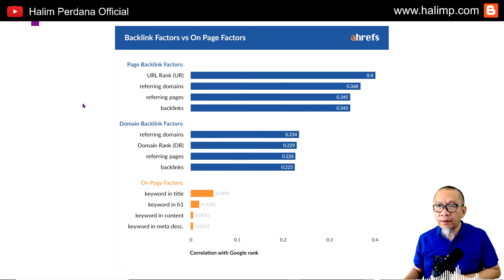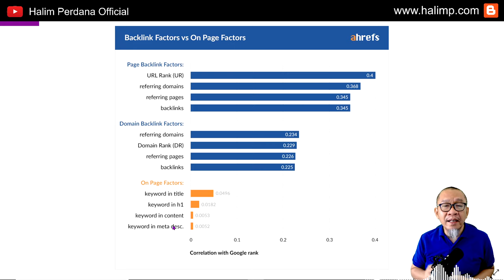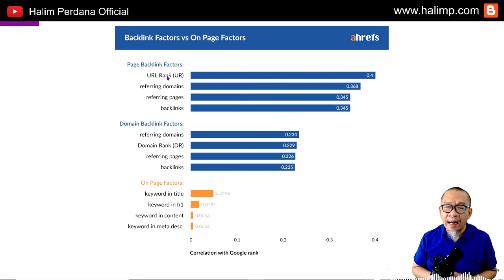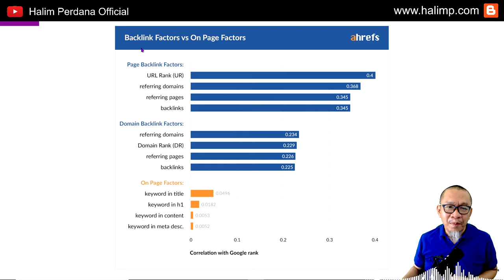Apa itu Backlink dan Rebacklink | Informasi Khusus Untuk Pemula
Apa itu Backlink dan re backlink sangat penting diketahui oleh pemain bisnis online pemula, agar dapat dengan mudah menyusun strategi bisnis online.